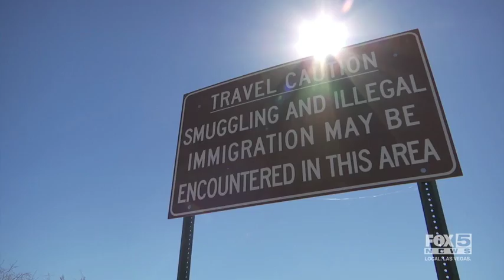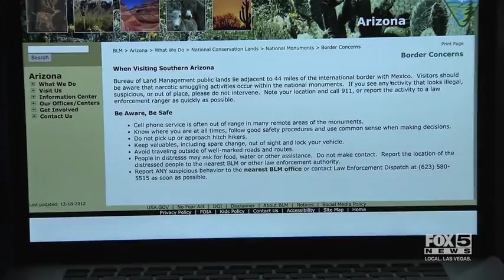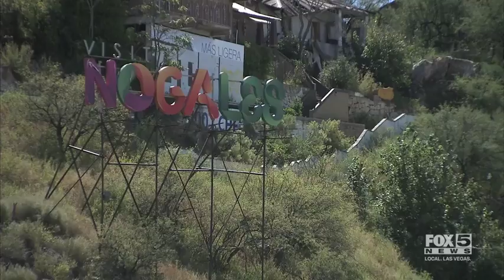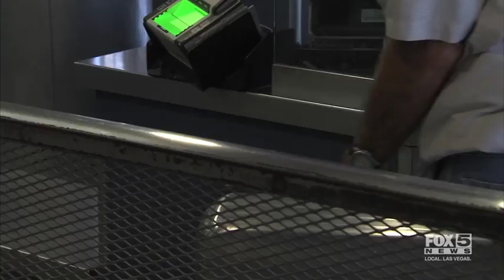3rd Ray Arzaate KVVU "The Border"